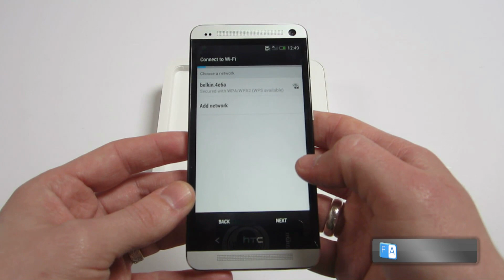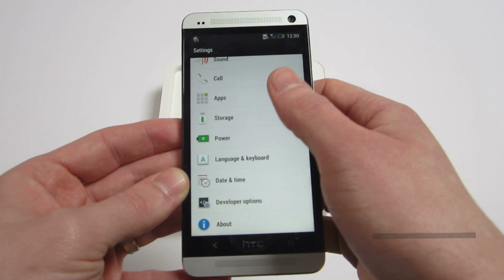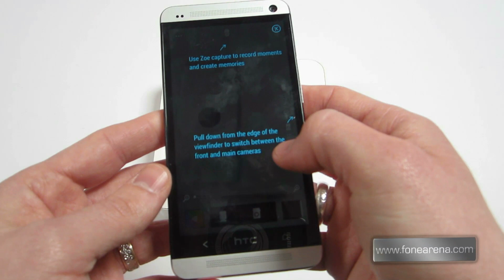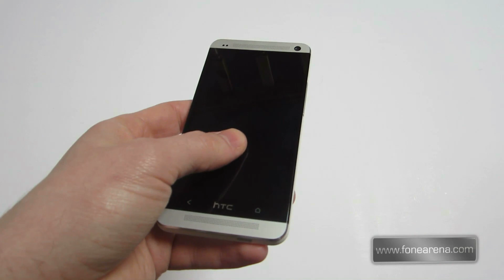HTC One Unboxing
unboxes the latest HTC Flagship smartphone, the HTC One. We also take a hands on look at the hardware and first look at the new Sense 5 UI.